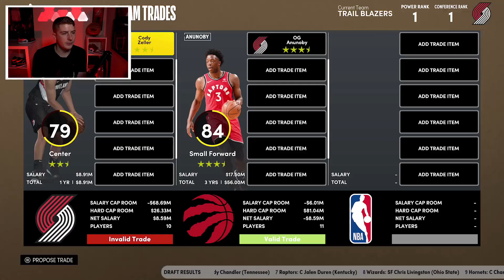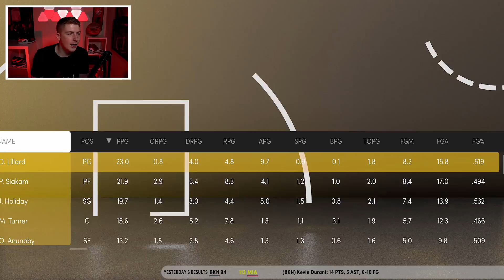LARRY NANCE PORTLAND TRAILBLAZERS REBUILD! (NBA 2K21)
The Portland Trailblazers have made the decision to trade for Larry Nance which has made this team better which is why we are here to do a Larry Nance Trailblazers Rebuild!